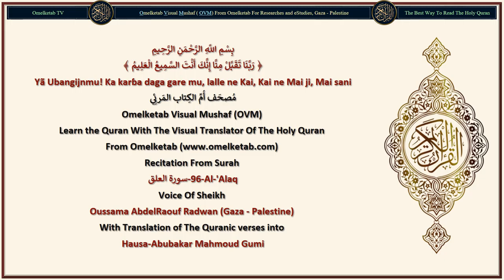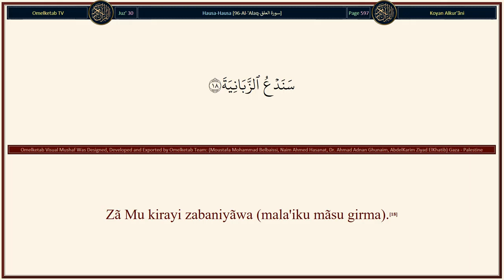96 Al 'Alaq سورة العلق Hausa Abubakar Mahmoud Gumi Radwan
96-Al-'Alaq-سورة العلق-Hausa-Abubakar Mahmoud Gumi-Radwan... [Ka yi karatu da sunan Ubangijinka, wanda Ya yi halitta.(1)Ya hahitta mutum daga gudan jini.(2)Ka yi karatu, kuma UbangiJinka shi ne Mafi karimci.(3)Wanda Ya sanar (da mutum) game da alƙalami.(4)Ya sanar da mutum abin da bai sani ba.(5)A'aha! Lalle, ne mutum haƙĩƙa, yana girman kai (ya ƙi karatu).(6)Dõmin yã ga kansa, yã wadãta.(7)Lalle ne zuwa ga Ubangijinka makoma take.(8)Shin, kã ga wanda ke hana.(9)Bãwã idan yã yi salla?(10)Ashe, kã gani, idan (shi bãwan) ya kasance a kan shiriya?(11)Ko ya yi umurni da taƙawa?(12)Ashe, kã gani, idan (shi mai hanin) ya ƙaryata, kuma ya jũya bãya?(13)Ashe, bai sani ba cewa Allah Yanã gani?(14)A'aha! Lalle ne, idan bai hanu ba, lalle ne zã Mu ja gãshin makwarkwaɗa.(15)Makwarkwaɗa maƙaryaciya, mai laifi.(16)Sai ya kirayi ƙungiyarsa.(17)Zã Mu kirayi zabaniyãwa (mala'iku mãsu girma).(18)A'aha kada ka bĩ shi. Kuma ka yi tawali'u, kuma ka nemi kusanta (zuwa ga Ubangijinka).(19)]

Surah Name: 96-Al-'Alaq-سورة العلق
Language: Arabic & Hausa - Hausa
Translator